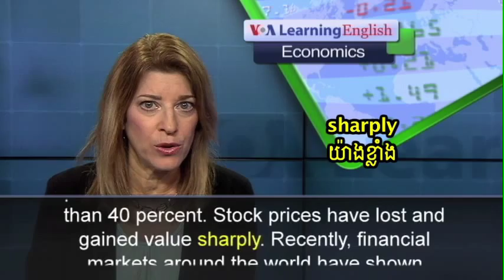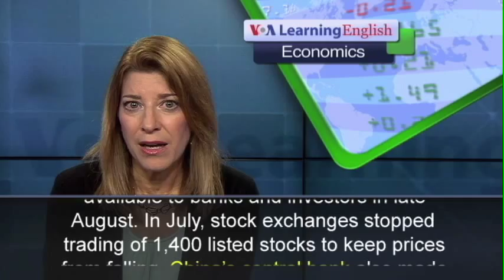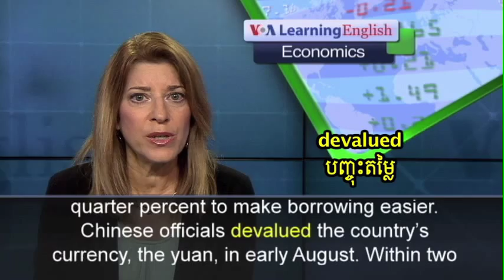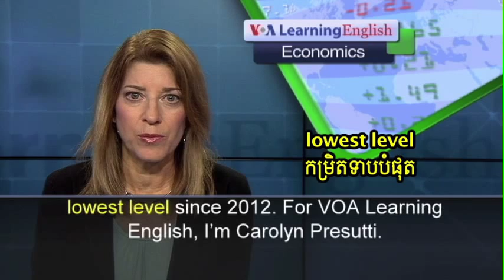China’s Slowing Economy Affects Stock Markets Worldwide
China’s stock market has dropped by more than 40 percent since June. Signs of a slowing economy in China have had effects on other stock markets and raised questions of whether measure to increase growth are enough.